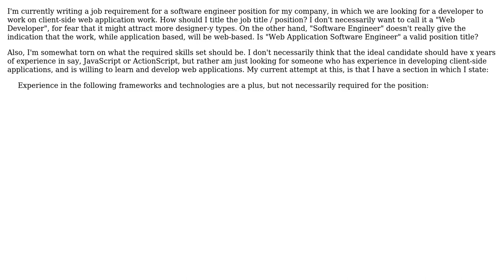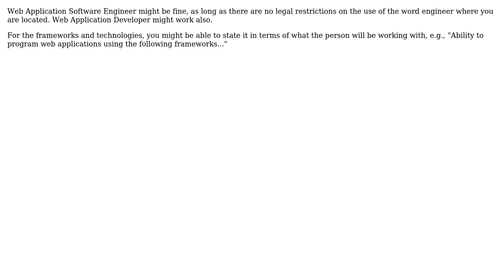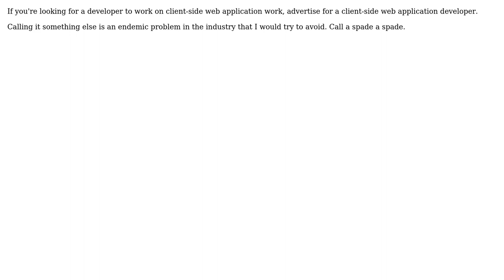Software Engineering: Writing a job requirement for a web application developer (5 Solutions!!)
Software Engineering: Writing a job requirement for a web application developer

With thanks & praise to God, and with thanks to the many people who have made this project possible! | Content (except music & images) licensed under CC BY-SA | Music | Images & others | With thanks to user Raul Agrait user Michael Durrant user jzd user Chris-Top user Bruce Alderman user Alan Pearce and the Stack Exchange Network Trademarks are property of their respective owners. You are responsible for your own actions.